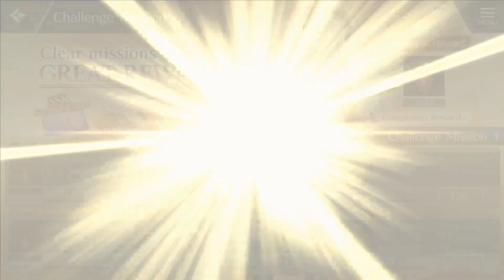Tales of Crestoria - OBT pt2